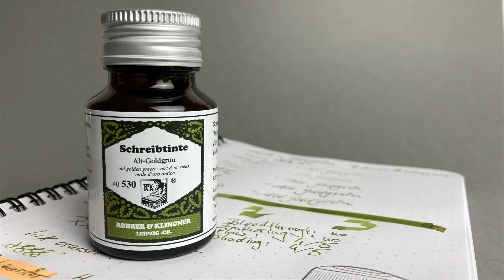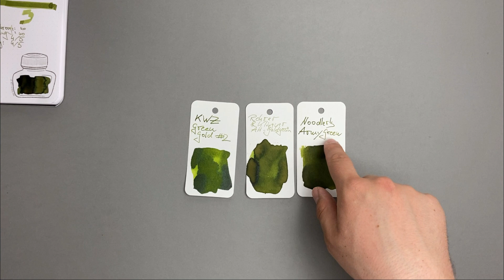Alt-Goldgrün Schreibtinte von Rohrer & Klingner - Review Deutsch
Heute möchte ich euch die Schreibtinte Alt-Goldgrün von Rohrer und Klinger ausführlich vorstellen. Dies ist eine wunderschöne grüne Zweifarbentinte aus Leipzig. Weiterhin setze im im Review das Inlay erka-rapid ein.

// Daten
Kaweco Sport Classic in F und B.
Online Bachelor ICE in Ef, M und 0,8 Stub

Phil